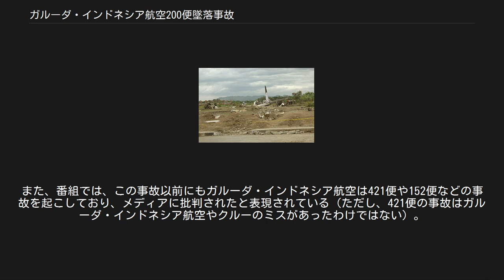ガルーダ・インドネシア航空200便墜落事故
ガルーダ・インドネシア航空の航空事故
ガルーダ・インドネシア航空200便墜落事故（ガルーダ・インドネシアこうくう200びんついらくじこ）は、インドネシアのジョグジャカルタ特別州で2007年3月7日午前7時過ぎに発生した航空事故である。
この事故で乗員乗客140名のうち21名が死亡し、110名が負傷した。
 スターヨーロッパ航空時代の事故機 ジャカルタ発ジョグジャカルタ行きのガルーダ・インドネシア航空200便（使用機材:ボーイング737型機（機体記号PK-GZC））は、現地時間の午前7時ごろジョグジャカルタのアジスチプト国際空港に着陸する直前に急激に高度を下げたのち着陸した。
機体は通常の着陸速度よりも87 ノット (161 km/h)速い221 ノット (409 km/h)で滑走路端から860m先に着地した 。
乗客によると機体は墜落する前に激しく揺れ動いた。
その反動で機体が3回にわたって跳ね上がり、前輪から火を噴きだしたまま滑走路上を走行し、そのままオーバーランした。
空港敷地外の田んぼに突っ込み、その後しばらくして機体は爆発、炎上した。
 なお、火を噴いた前輪はのちに滑走路上に残っているのが発見された。
 200便には、乗員乗客140名（乗客133名・乗員7名）が搭乗していたが、そのうち21名（乗客20名・乗員1名）が死亡し110名が負傷している。
犠牲者中9名は手当ても無しの状態であり、また左側の前方扉が破損したことから避難できなかった乗客が機内で焼死したと見られている。
 200便には外国人が19人搭乗していた。
この日はオーストラリア外相の訪問に合わせてオーストラリアから外交官やジャーナリストなど関係者が搭乗していて、事故に巻き込まれることになった。
また、日本人2名が乗客の中に含まれていた。
 この事故で機長と副操縦士は生還し、着陸直前に急激なダウンバーストに見舞われ、さらにフラップがうまく作動しなかったと証言していた。
だが、当該機は航空管制から15回も機体姿勢に問題があると警告されていたにも関わらずいずれも無視していたことが指摘され、当該機の機長と副操縦士が喧嘩をしていて、それによる意思伝達面でのトラブルから結果的に事故に至ったと考えられている。
 上記の問題に加え、胴体着陸に失敗した可能性も指摘されている。
 当該事故を取り扱った メーデー!:航空機事故の真実と真相 によれば、機長は着陸時にフラップを15度に設定するよう副操縦士に指示したが、15度に設定するには速度が速すぎてフラップが破損する恐れがあったので副操縦士は5度に設定した。
しかし、副操縦士は機長に15度に設定できない理由を説明しようとはしなかった。
その結果、機体は着陸するには速すぎる速度で降下した。
機長は着陸という仕事に集中し過ぎて、警報などが耳に入らない状態に陥り、着陸速度が速すぎることに気づかず、鳴り響く警報音や着陸復航を指示する副操縦士の声さえも認識できず、無視して着陸を続行したため事故に至った。
過去にもこのような事例があったことから、事故調査委員会は背景としてガルーダ・インドネシア航空のパイロットへの訓練不足や、燃油を節約できたパイロットには報償を与えていた企業体質にあると指摘している。
また、番組では、この事故以前にもガルーダ・インドネシア航空は421便や152便などの事故を起こしており、メディアに批判されたと表現されている（ただし、421便の事故はガルーダ・インドネシア航空やクルーのミスがあったわけではない）。